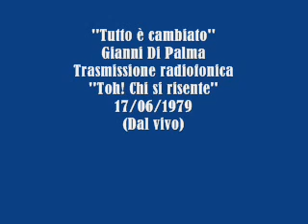Tutto è cambiato - Gianni Di Palma (Trasmissione radiofonica, dal vivo)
Tutto è cambiato - Gianni Di Palma
Trasmissione radiofonica ''Toh! Chi si risente'' del 17/06/1979, dal vivo